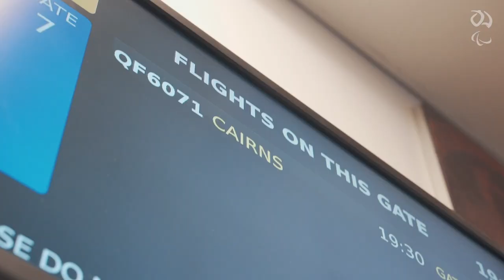The Australian Paralympic Team has arrived in Tokyo!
The Australian Paralympic Team is arriving in Tokyo, Japan, for the Tokyo 2020 Paralympics Games.

Our thanks to Qantas for their support getting our Team to Tokyo!

Fans in Australia can watch all the action from the Tokyo 2020 Paralympic Games live and free on 7 and 7plus from August 24, 2021.

To find out more about the Australian Paralympic Team, visit our